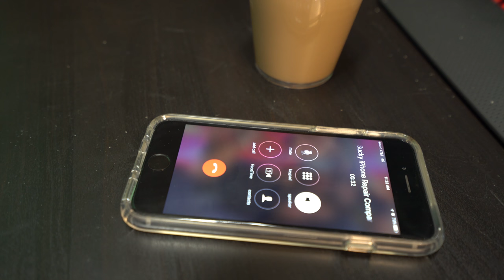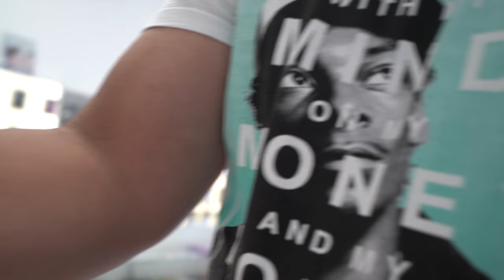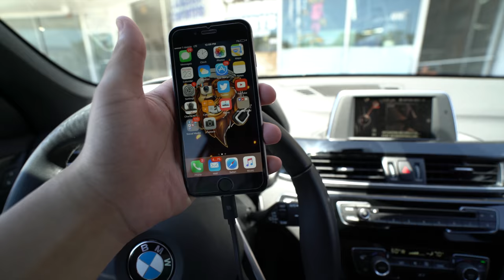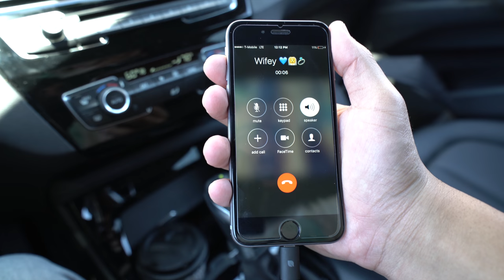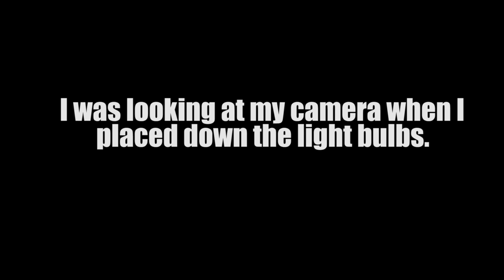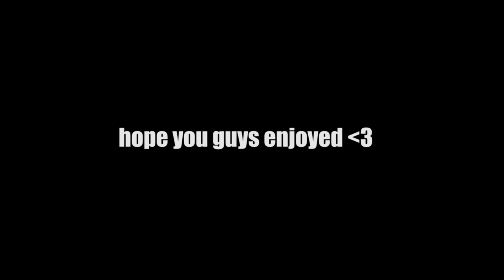COPS knocking on my door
My Neighbor Called THE COPS, Hes going crazy.

About HollowPoiint

EVERYTHING I use to GAME:
▶Kontrol Freek:
▶SCUF Gaming:
6800 SW 40th St #282

♬ Music ♬
➞Title:
➞Artist: